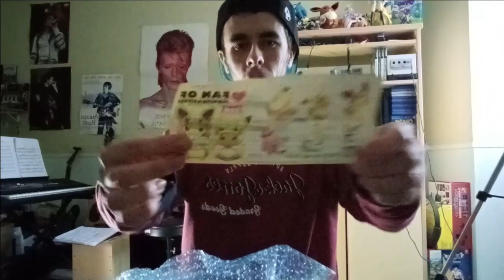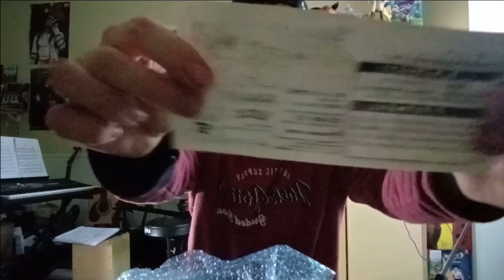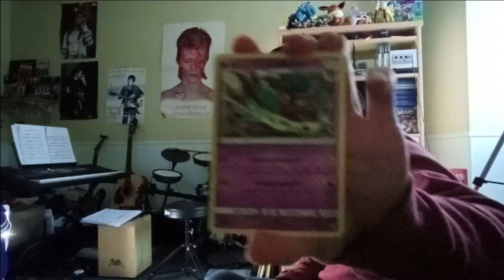Ouverture Colis Pokémon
Bon Visionnage 👀🎬